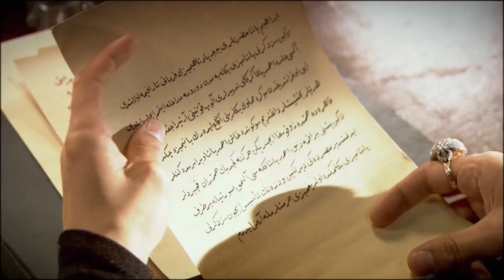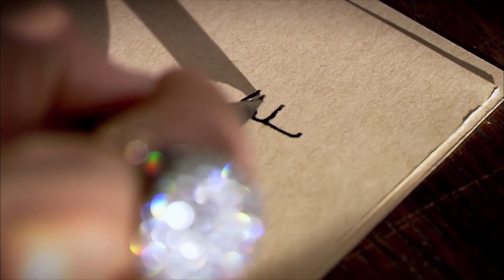Que El Mundo Escuche Que Me Estoy Convirtiendo En Padre 😎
Que El Mundo Escuche Que Me Estoy Convirtiendo En Padre | DIARIO DEL PALACIO - 18

Soy Ibrahim, hijo del pescador griego Manolis de Parga y Sofia de Venecia. Ibrahim, un convertido que fue reclutado en Parga a la edad de 10 años. Cuál era mi nombre, qué significaba en qué idioma, lo olvidé. No sale de tu corazón, el idioma del que tomas tu nombre, la tierra en que aprendes a caminar.

Mientras tanto, una galera cargada con un esclavo llega a Estambul sobre el Mar Negro. El más caliente de los esclavos aún no se da cuenta de que está en un viaje que cambiará su destino. Se está rebelando desesperadamente para regresar.
Sultan Süleyman quiere mostrar qué tipo de sultán fue con las órdenes que dio el primer día de su sultanato. Pero estas decisiones no serán del agrado de todos. Sultan Süleyman, por otro lado, no duda en desafiar a toda Europa con sus mensajes.
A pesar de toda su rebelión, Alex es llevado al palacio de Topkapi. Esta actitud de ella atrae la atención de Valide Sultan desde el primer momento. Pero Alex no tarda mucho en aprender las reglas del palacio. Él elige un gran objetivo para sí mismo. Alex logra atraer su atención la primera noche que el Sultán Süleyman aparece antes. Mahidevran, la esposa del sultán Süleyman, acaba de llegar del palacio de Manisa. Él está ansioso por ver a su esposa.

Protagonistas: Halit Ergenç, Nebahat Çehre, Meryem Uzerli, Okan Yalabık, Nur Aysan, Selma Ergeç, Sema Keçik, Filiz Ahmet, Selim Bayraktar, Selen Öztürk, Nihan Büyükağaç, Burcu Tuna, Merve Oflaz, Arif Erkin, Ali Uyandıran, Alp Öyken, Murat Tüzün, Doğan Turan, Gökhan Çelebi, Yüksel Ünal.

Producción: TIMS Production
Directoras: Yağmur Taylan, Durul Taylan
Guión: Meral Okay